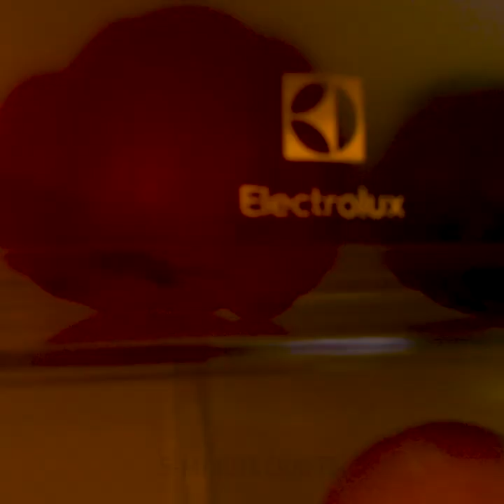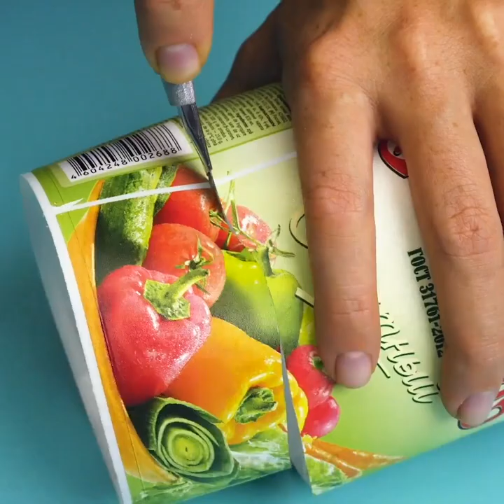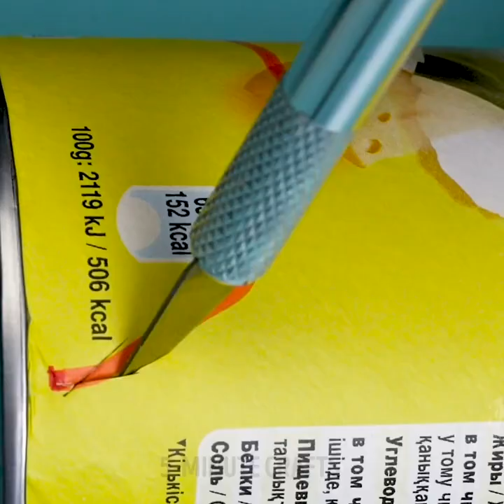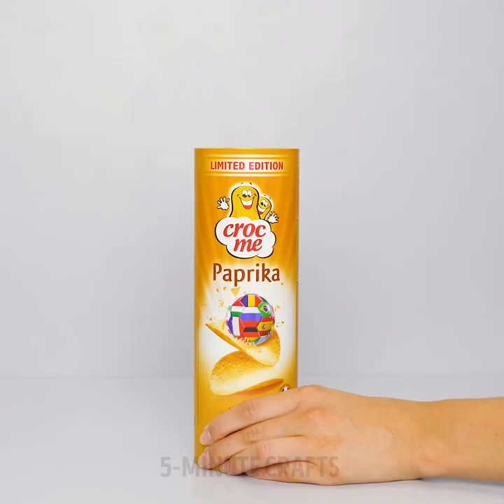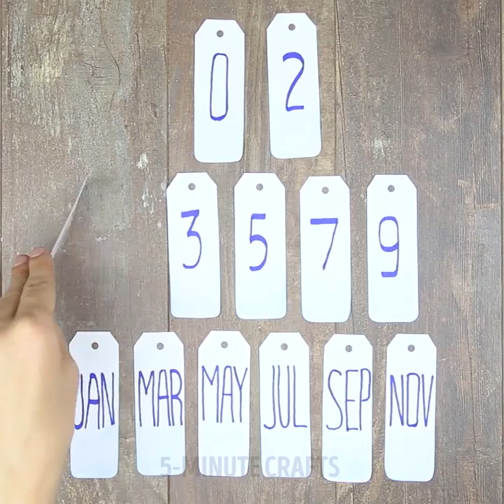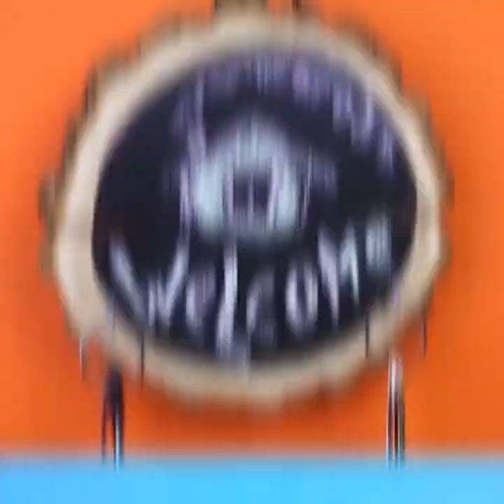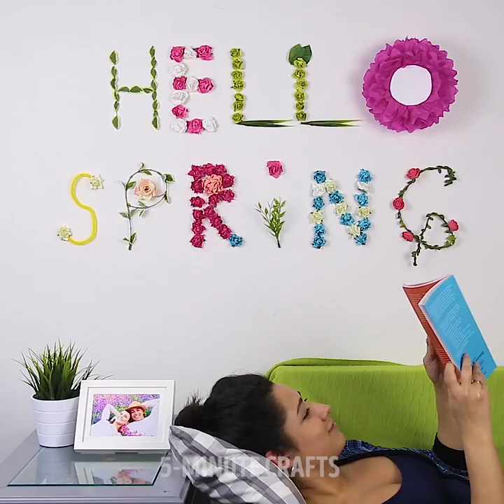17 BRILLIANT SHORTCUTS TO IMPROVE YOUR HOME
TIMESTAMPS:

1:41 Plastic bottles ottomans
3:30 Bathroom organizer
5:09 How to recaulk a bath tub
6:41 DIY Birthday candles
7:15 How to decorate a kid's bedroom
8:35 DIY calendar